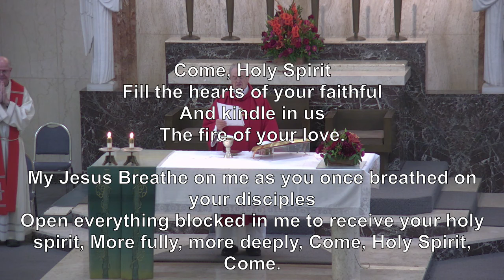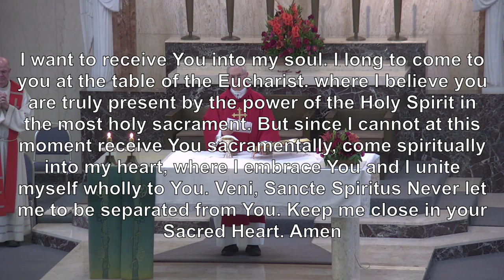Wednesday 03 June 2020 9th Week in Ordinary Time 8AM